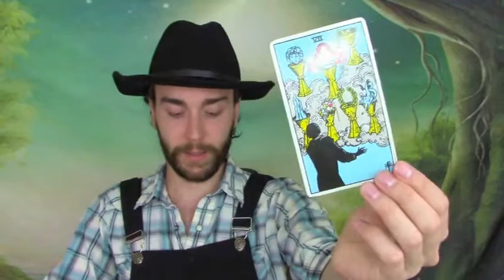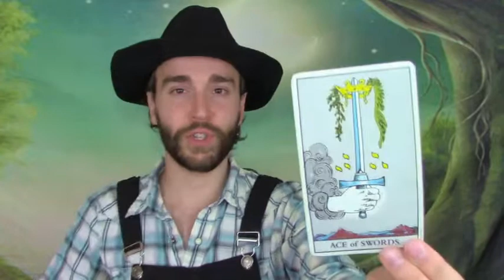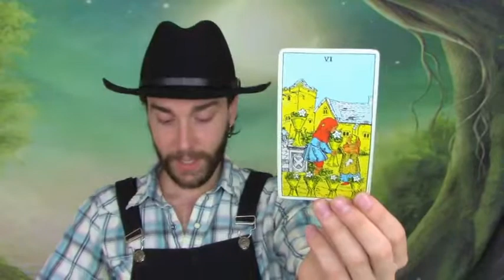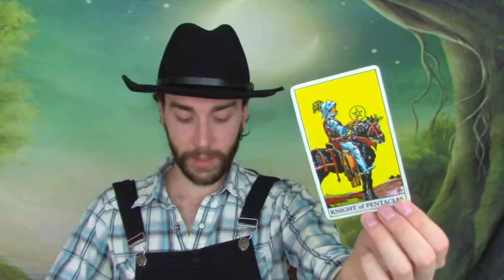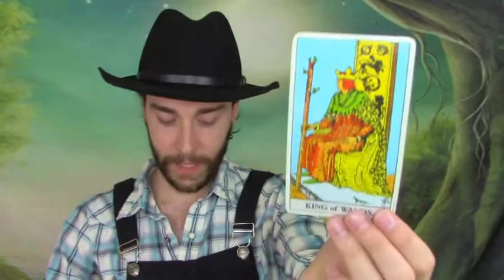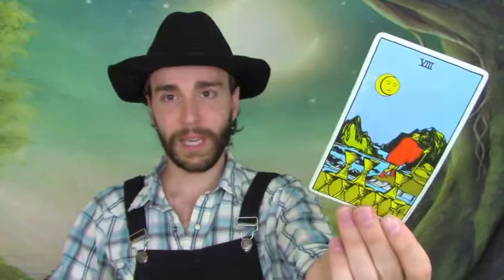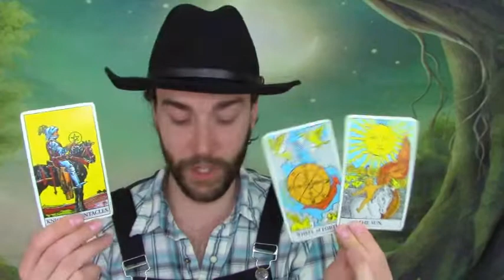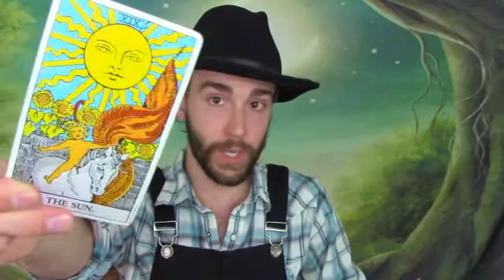AQUARIUS June 2019 Psychic Horoscope Tarot Reading *Past life relationship! Play play play!*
If you would like to do a personal reading with me then visit my Etsy Shop.  Thank you for your support!  💛😀✨

JLYOUTUBESUB